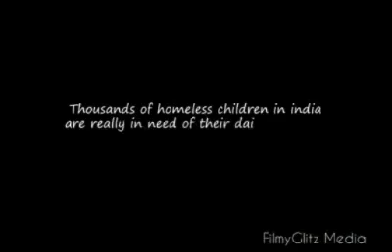Sad lover story Roti song